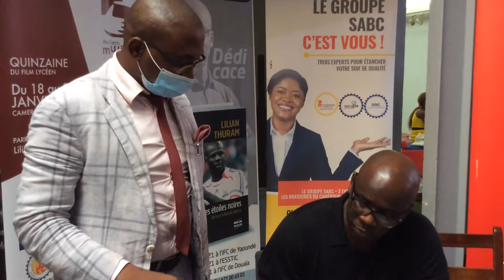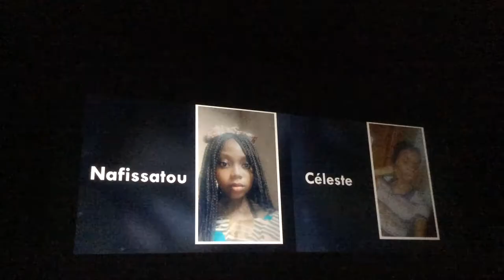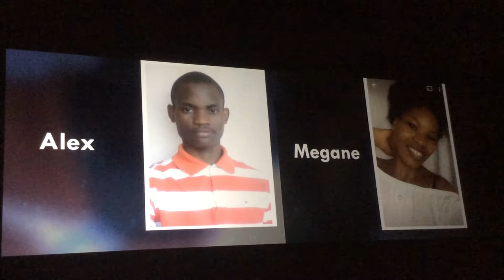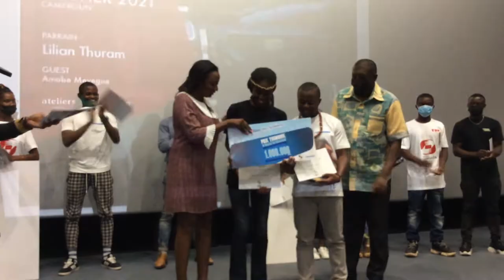Petite balade autour du concept dénommé Les Ateliers NWINDA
avec @Oswald Lewat et @Lilian Thuram